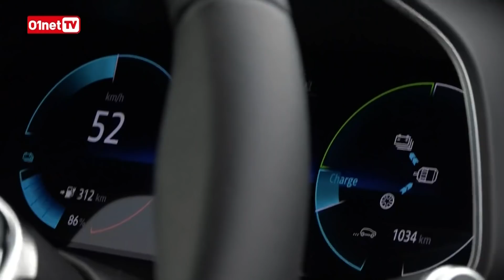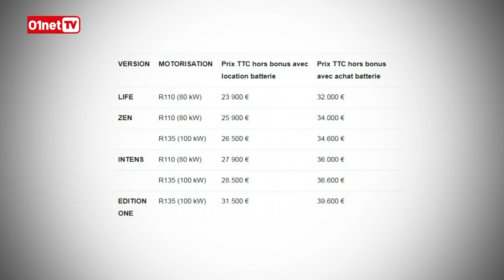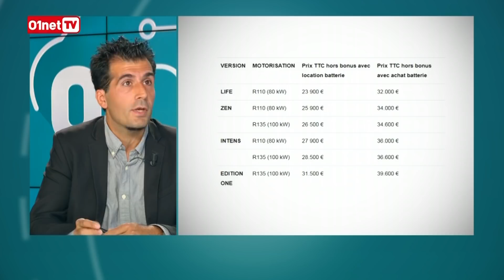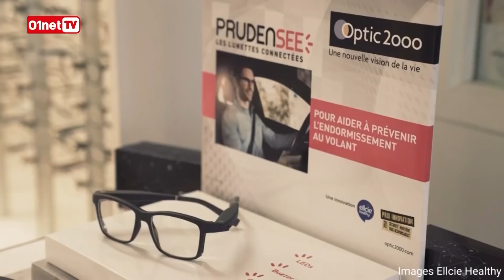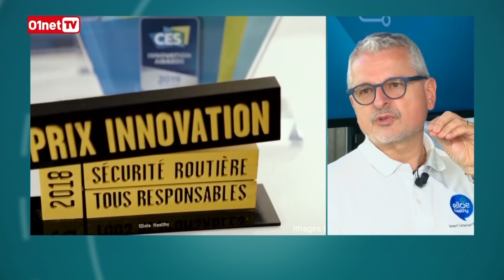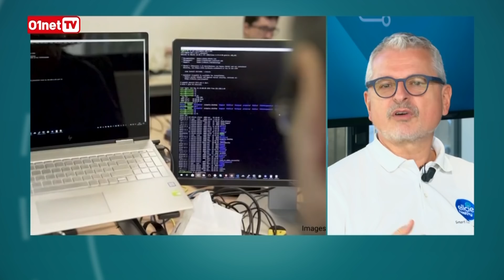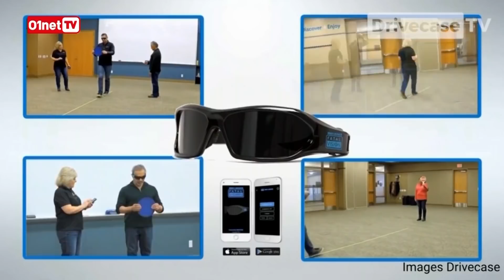01Drive #01 : Les électriques en force au Salon de Francfort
Bienvenue dans ce premier numéro de 01Drive !

Chaque mois, ce nouveau rendez-vous réunira les passionnés d'automobile et de nouvelles mobilités. Accompagnés de chroniqueurs, d'invités et d'experts, Jérôme Colombain et François Sorel vous retrouve un mercredi soir par mois pour parler de l'actualité des nouvelles mobilités.

Au programme cette semaine : le Salon de Francfort, événement de l'année pour le monde automobile, révèle ses modèles électriques. On fait le point sur les nouveautés.

Dimitri Charitsis, journaliste 01net.com, spécialiste nouvelles mobilités, a testé la nouvelle Zoé éléctrique. Il nous donne ses impressions.

Les Français ont du talent. Sébastien Mahut, co-fondateur de Newron Motors, est sur le plateau pour présenter sa moto électrique 100% française au design très sophistiqué.

Philippe Peyrard, président de Ellcie Healthy, présente des lunettes hors du commun. Les lunettes Prudensee sont équipées d'un dispositif anti-endormissement.

Et pour clôturer l'émission, on évoque les innovations technologiques au service de la prévention avec notre experte, Caroline Nicaise, directrice innovations et RSE Crédit Agricole Assurances.

Roulez prudents !